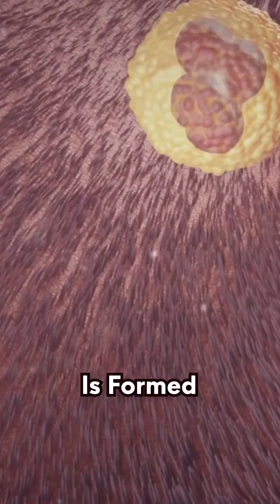How Does Natural Pregnancy Happen?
This process relies on the synchronization of ovulation with the release of healthy, motile sperm, and the absence of any barriers to fertilization or implantation within the reproductive tract.